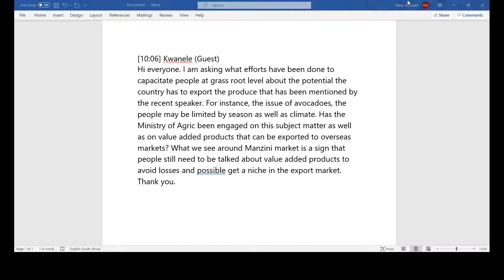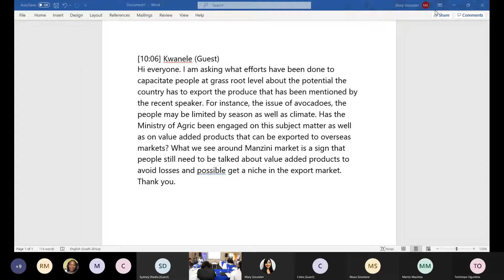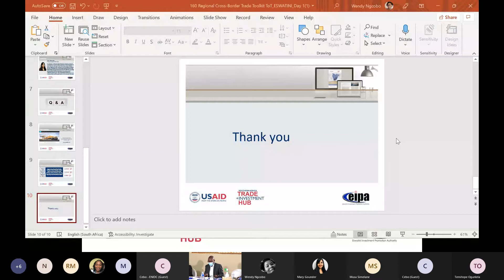Regional Training of Trainers ToT Workshop - Eswatini Day 1